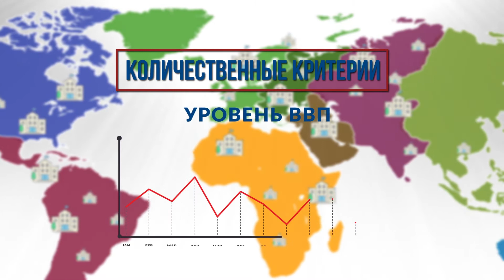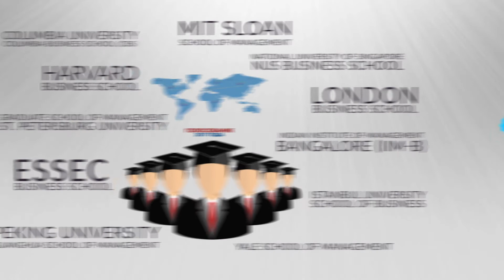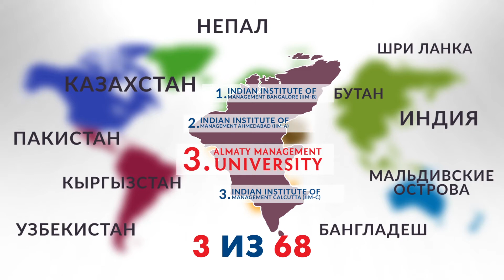Eduniversal KAZ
ҮЗДІК - 3 –тікте Орталық және Оңтүстік Азия*  географиялық аймағына кіретін  ең үздік  бизнес - мектеп, Eduniversal Франция, 2017 Халықаралық рейтинг агенттігінің қорытындысы бойынша.